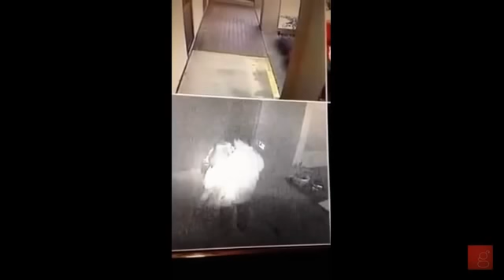RAW VIDEO- REP. VANCE MCALLISTER MAKING OUT WITH A STAFF MEMBER CAUGHT ON SECURITY CAMERA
Congressman Vance McAllister issued a statement Monday afternoon "asking for forgiveness" after The Ouachita Citizen first reported McAllister was captured in a video recording passionately kissing and embracing a member of his congressional staff.

"There's no doubt I've fallen short and I'm asking for forgiveness," McAllister said in a statement. "I'm asking for forgiveness from God, my wife, my kids, my staff, and my constituents who elected me to serve. Trust is something I know has to be earned whether your a husband, a father, or a congressman. I promise to do everything I can to earn back the trust of everyone I've disappointed."